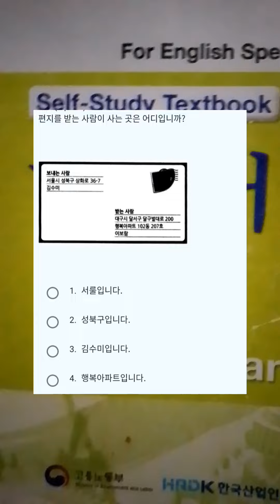Korean eps topic sample exam let's go guys 👊